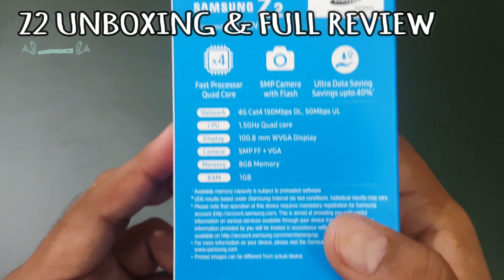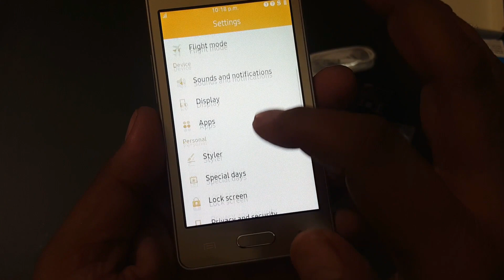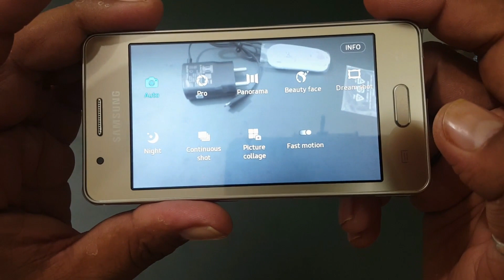Samsung Z2 ( 4g Budget ) mobile full review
samsung z2  a low range 4g mobile with volte here we are doing a full review of this mobile have a look on our video , support our channel & SUBSCRIBE for more great videos..